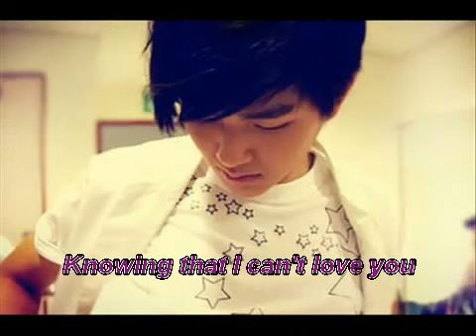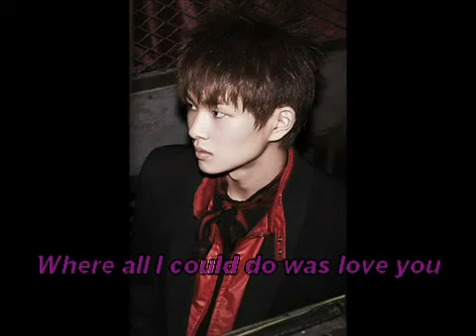SHiNee OneW The Name I Loved. eng sub